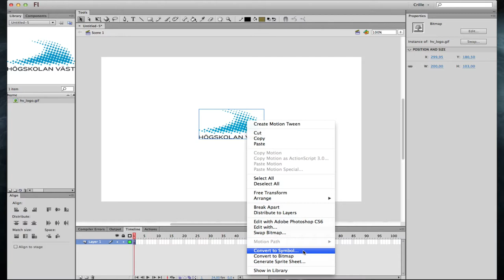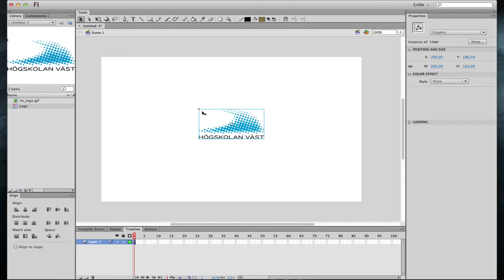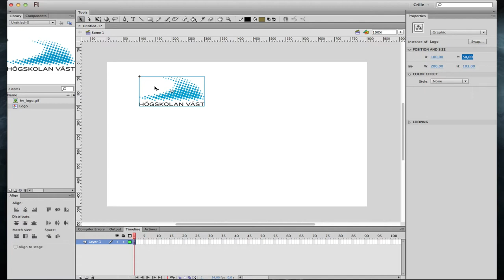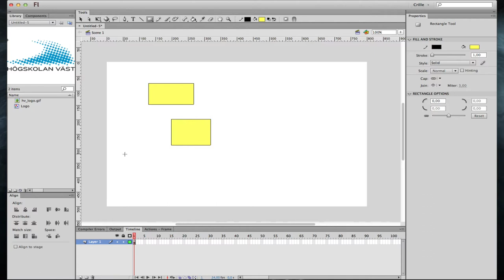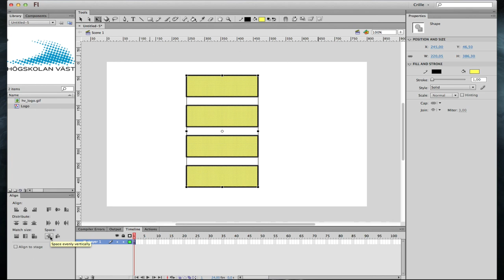VAN100 M1: 4 Properties och Align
Jag lägger in en bild på scenen och pratar om hur denna kan placeras och hur man kontrollerar det. Därefter är det dags att stifta bekantskap med Align-panelen